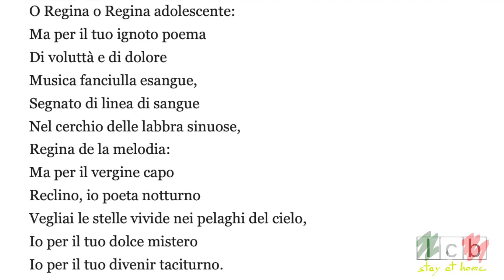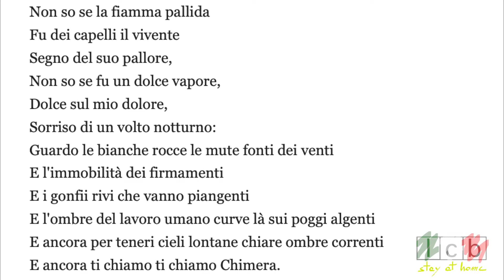La chimera di Dino Campana - Poetcast 29 | stay at home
Nel 1913 il poeta Dino Campana consegna ad Ardengo Soffici un manoscritto intitolato "Il più lungo giorno": una raccolta poetica rapsodica che  oscilla fra simbolismo e visionarietà. Ma le speranze di Campana di una veloce pubblicazione sono destinate a fallire: Soffici perderà il manoscritto durante un trasloco e Campana ne ritroverà un'altra copia solo nella sua memoria. Lo riscriverà e lo pubblicherà l'anno seguente con il titolo "Canti Orfici", aprendo la via novecentesca all'orfismo.
Daniel Ruocco e Giulia Buonerba ne ripercorrono le vicende e ci propongono l'analisi della lirica "La Chimera" in questa nuova puntata di Poetcast.

Spoiler: nel 1971 la figlia di Soffici ritroverà il manoscritto perduto nella casa del padre a Poggio a Caiano e oggi possiamo leggerne le due versioni.